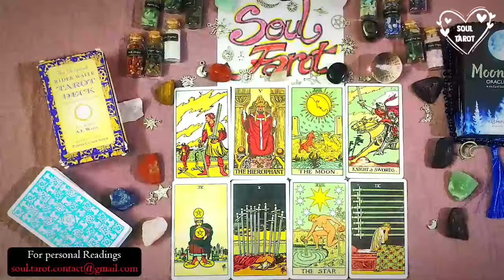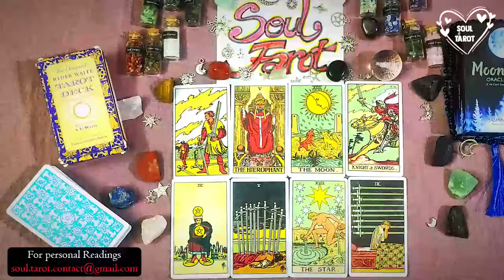LIBRA ✨WHAT / WHO IS COMING TOWARD U? PEOPLE COMING IN LEFT & RIGHT.THIS ONE WANTS TO SPEAK TRUTH 💁🏻